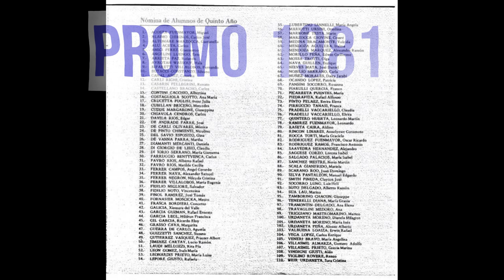Colegio Antonio Rosmini promo 1981 actualizado